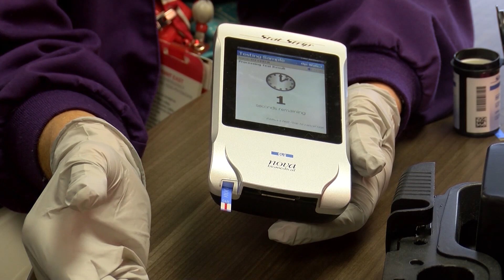Study: Hormone Linked to High Blood Pressure Increases Diabetes Risk, Too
(COLUMBUS, Ohio) – About 30 million Americans live with diabetes, and the numbers continue to grow. However, researchers at The Ohio State University Wexner Medical Center believe that targeting a certain hormone may be key in preventing the disease. Aldosterone is a hormone produced by the adrenal gland that is commonly associated with high blood pressure, but a new study finds that there is also a strong link to Type 2 diabetes.

“Aldosterone increases insulin resistance and also impairs insulin secretion from the pancreas, which are the two main causes of Type 2 diabetes,” said Dr. Joshua J. Joseph, assistant professor of endocrinology, diabetes and metabolism and lead author of the study.

The researchers followed 1,600 people for 10 years and found that the one-third of participants with the highest levels of the hormone were more than twice as likely to develop diabetes as the third who had the lowest levels. There were also major disparities among different ethnic groups. African-Americans in the top one-third had nearly three times the risk of developing the disease, while the risk for Chinese-Americans was more than 10 fold.

“We are now examining why aldosterone affects certain ethnic groups differently. It could be due to genetics or possibly differences in salt sensitivity,” Joseph said. “We will further examine the role of this hormone in diabetes prevention in a new clinical trial.”

The trial will use medication to lower aldosterone levels in African-Americans with pre-diabetes. Researchers will monitor how this impacts their glucose and insulin levels.

“When combined with healthy lifestyle changes to diet and exercise, I believe that lowering aldosterone levels may help individuals avoid diabetes and the many health issues that come with it,” Joseph said.